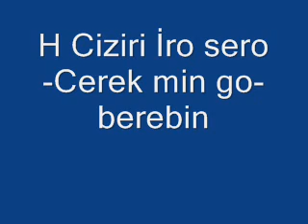H Ciziri İro sero Cerek min go berebin